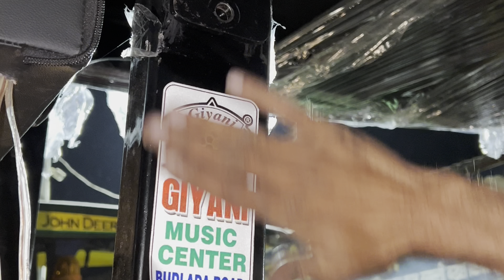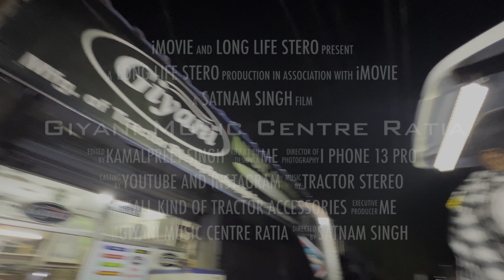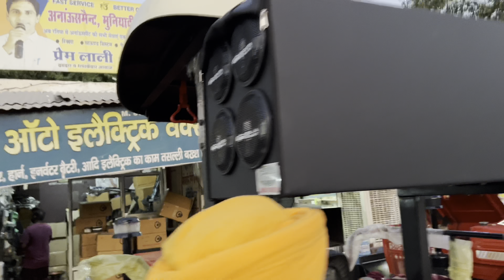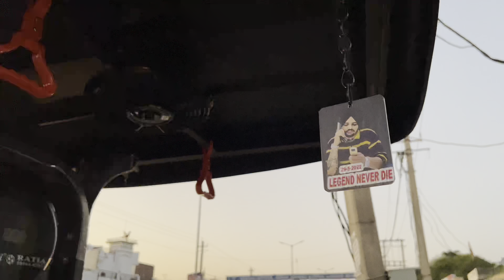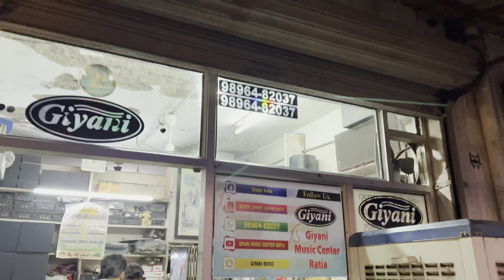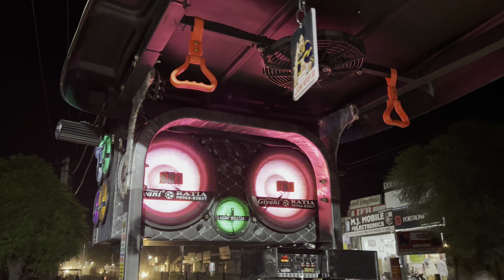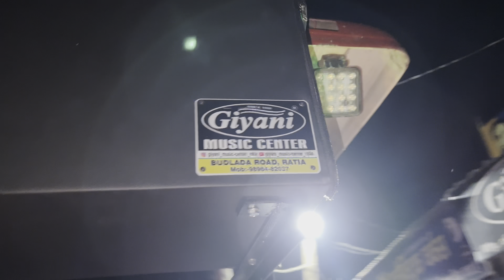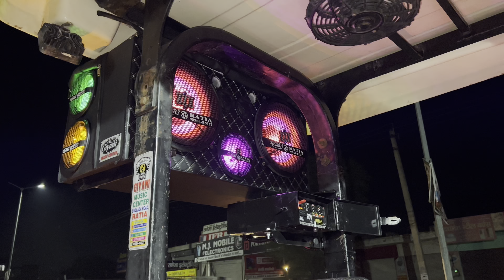New vlog out check now giyani music centre ratia best music quality system long life stereo system